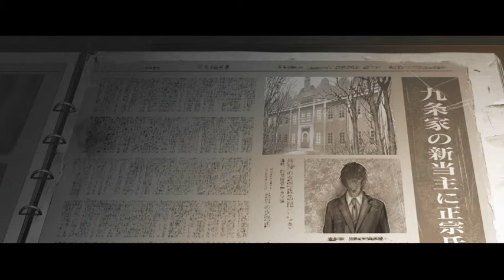Spirit Hunter Part 10 EXTRA (Normal Ending)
If any one, or all, of your partners are claimed by the cursed spirits, you'll get the 'Normal' Ending. I showed this to my stream just before I played the DLC case, and wanted to upload it here as an extra.

For a while, during this channel's hiatus, I streamed over on Twitch and one of my favorite games was 'Desu Mark'. (Obviously not the name but Youtube doesn't like certain words.) I was told it might be a good idea to upload the videos here as an archive, so over a year later, here they are!

Interested in owning a piece of Spirit Radio merchandise? Check our store out here;